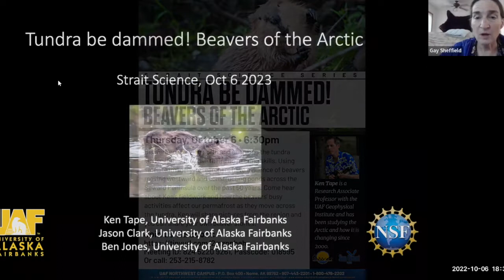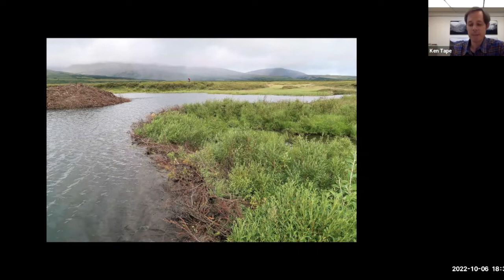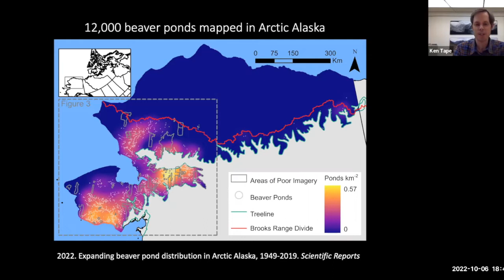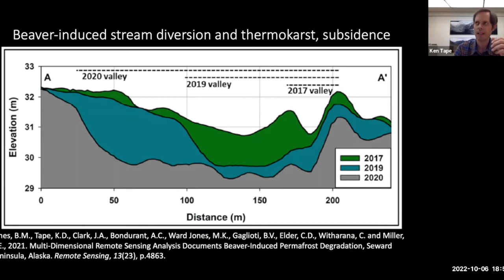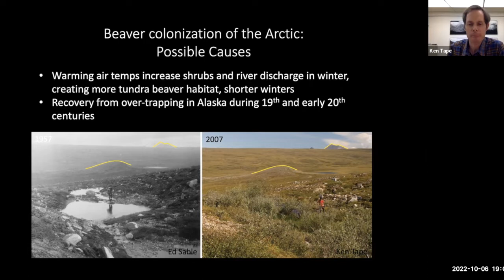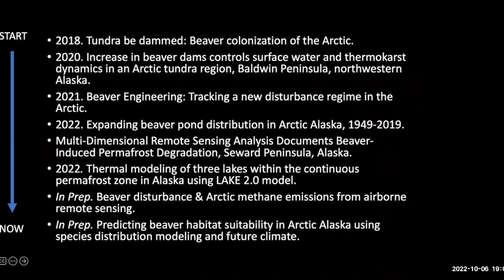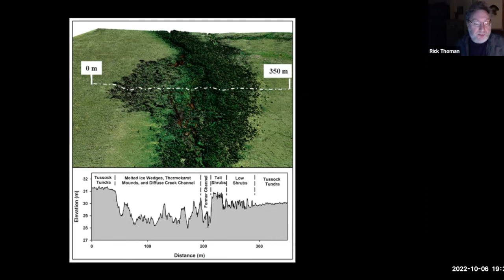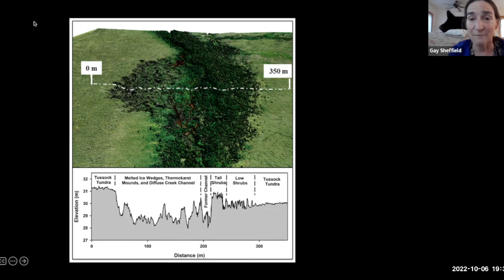Tundra be Dammed! Beavers of the Arctic - Strait Science, Oct. 6, 2022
Beavers are moving north and changing the tundra landscape as they use their engineering skills. Using satellite imagery, researchers have evidence of beavers moving westward and constructing ponds across the Seward Peninsula over the past 50 years. Hear about Ken's fieldwork and how the beavers' busy activities affect our permafrost as they move across the tundra.